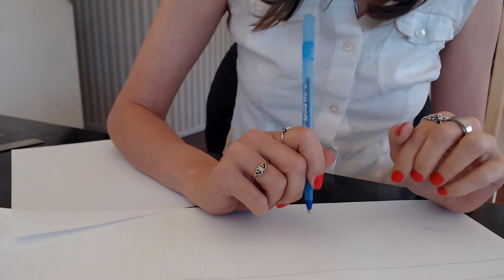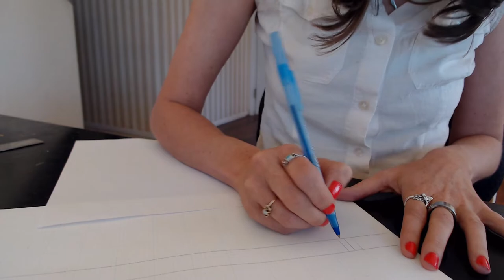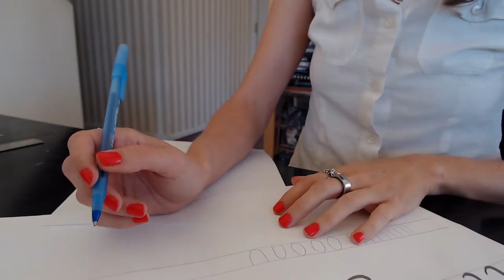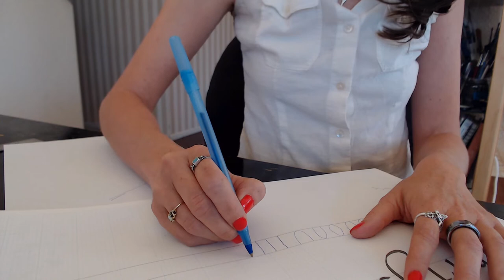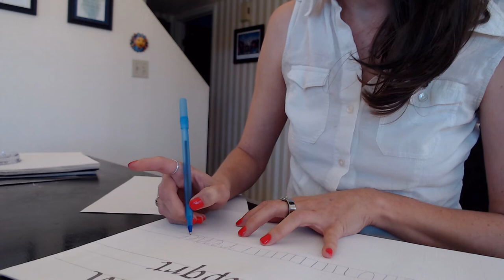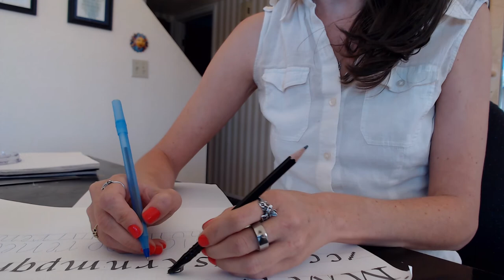How to Hold Your Calligraphy Pen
Hand pain during calligraphy will prevent you from wanting to pick the pen back up! Use tips from this video to avoid pain and access more calligraphic techniques with a lighter pen grip. View our blog post on the same topic
Note: This video focuses on the pen grip, not the pen angle.

Chapters in this Video:
0:00 Introduction
 0:37 What Causes a Tight Pen Hold
1:47 Benefits of a Light Pen Hold
2:45 Practice: Hold a Pen Lightly
5:04 How to Hold a Pen for Calligraphy
9:14 Tips for Lightening Your Pen Grip

We'd love to hear from you! Leave your questions below!

Get our latest videos sent straight to your inbox!

Crossroads Calligraphy LLC offers calligraphy to illuminate life's adventures. Equal opportunity creator.